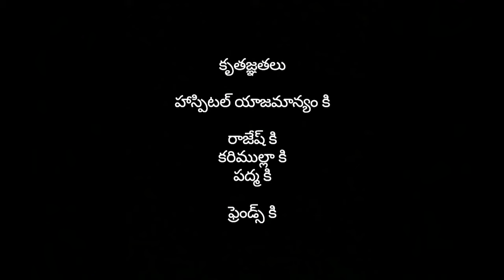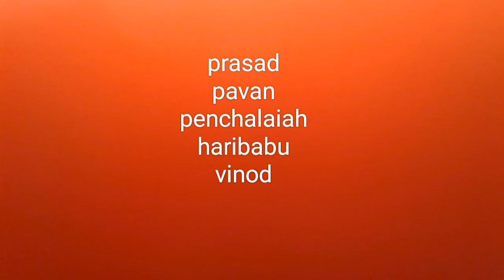HEART BEAT short movie